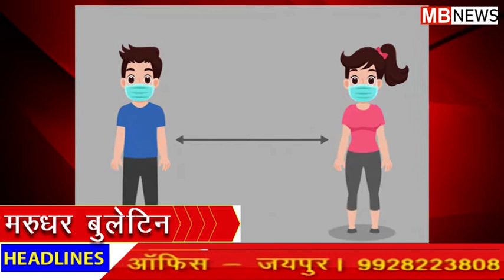(Lockdown) केन्द्र सरकार से मिली हरी झंडी आवाजाही के लिए चलेंगी अब स्पेशल ट्रेन (Marudhar Bulletin)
लेकिन इसी बीच कई राज्यों की सरकारों ने केन्द्र सरकार से अपील की थी। दूरी के राज्यों में जाने के लिए स्पेशल ट्रेनों का संचालन करें। ऐसे में राज्यों की ये अपील केन्द्र सरकार ने स्वीकार कर ली है और इसी बीच लॉकडाउन में फंसे लोगों को ट्रेनों के जरिए उनके गृह राज्य तक पहुंचाए जाने की अनुमति मोदी सरकार ने दे दी है। इसी के साथ गृह मंत्रालय ने आपदा प्रबंधन अधिनियम में दो दिन में दूसरी बार संशोधन करते हुए दूसरे राज्यों में रहने वाले मजदूरों, विद्यार्थियों को राहत प्रदान की है।